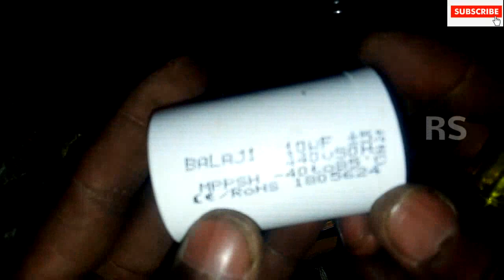Pump ||motor basic Fault || RS Electrical Tamil channel || Ramanan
#1 Phase neutral fault.
#2 Capacitor fault.
#3 Winding fault.
#4 Impeller fault.
#5 Water seal fault.
#6 Shaft fault.
#7 Pump housing fault.
#8 Foot valve fault.